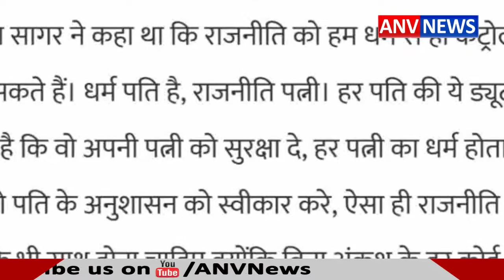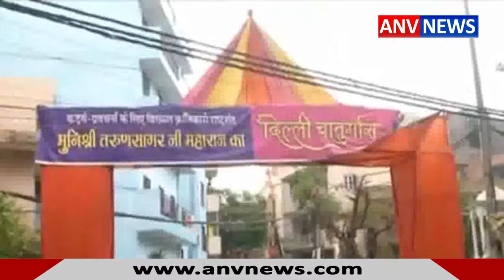51 वर्ष की उमर में delhi mein nidhan || ANV NEWS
अपने बेबाक अंदाज़ के लिए जाने जाने वाले जैन धर्म गुरू तरुण सागर अब हमारे बीच नहीं रहे… सादे जीवन और सरल जिंदगी जीने वाले मुनी ने 51 साल की उम्र में दिल्ली के कृष्णानगर इलाके में स्थित राधापुरी जैन मंदिर में अंतिम सांसें लीं…